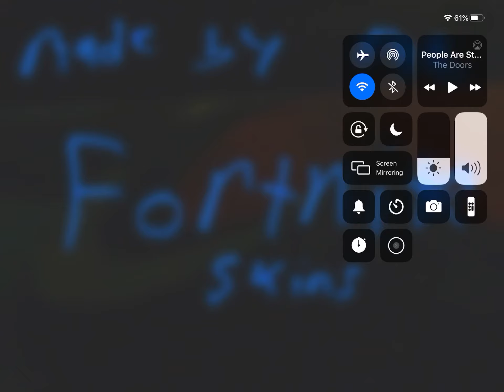MY Strange Fortnite Skins : Songs / People are strange